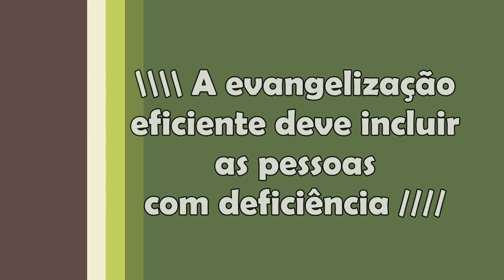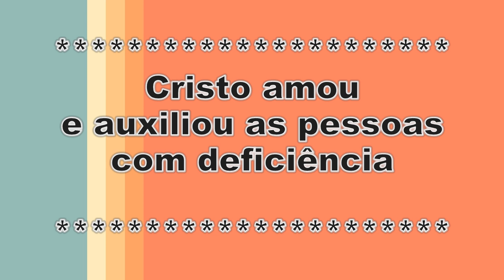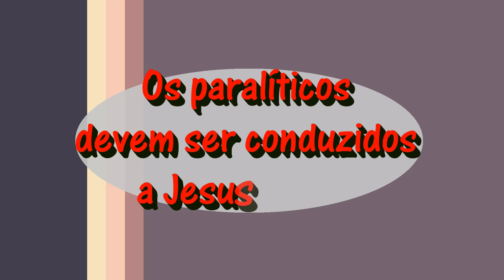Lição 11 - 3º TRIMESTRE 2016 - "A Evangelização das Pessoas com Deficiência"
"Saí depressa pelas ruas e bairros da cidade e traze aquui os pobres, e os aleijados, e as mancos, e os cegos"(Lc 14.21)

VEJA ISSO E MUITO MAIS!
= Que tipo de festa está inserido em João 5.1?
= Você sabe quais eram as principais festas dos judeus?
= Sabia que a Festa do Purim surgiu após o exílio Babilônico?
= O surdo ouve com os olhos?